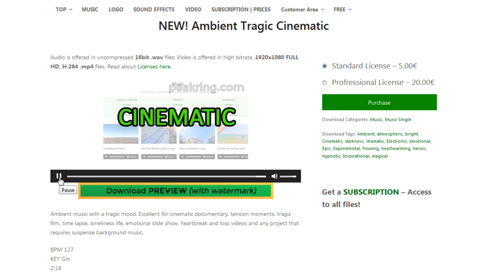Ambient Tragic Cinematic Royalty Free Music By peakring com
Ambient music with a tragic mood. Excellent for cinematic documentary, tension moments, tragic film, time lapse, loneliness life, emotional slide show, heartbreak and loss videos and any project that requires suspense background music.

BPM 127
KEY Gm
2:18